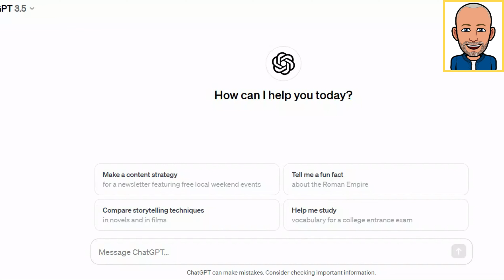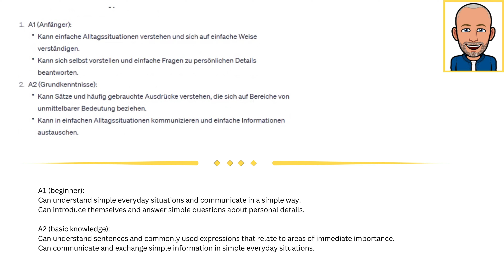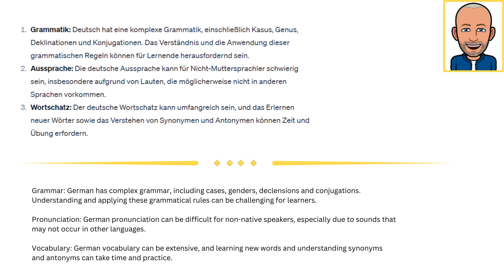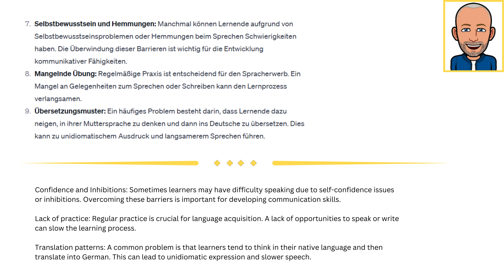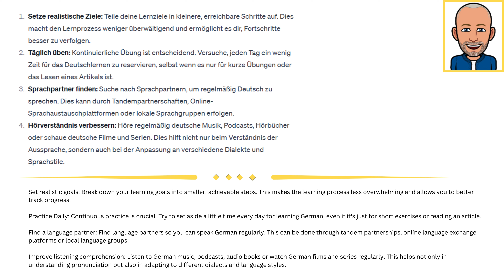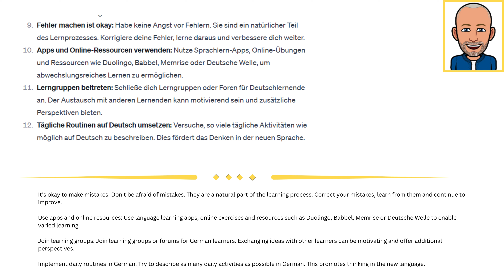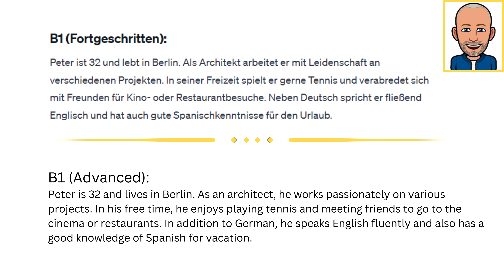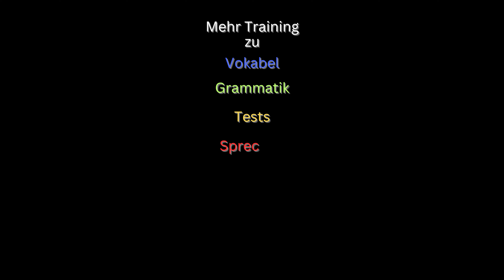Learning German With AI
Can AI help us study German easier and more effectively?
Kann uns KI helfen, besser und effektiver Deutsch zu lernen?